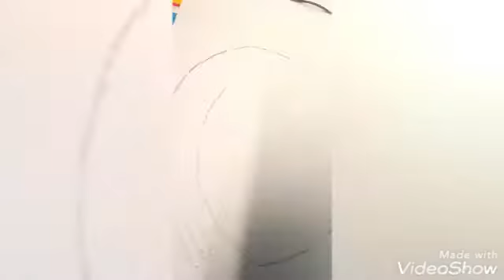sketch of cute girl with a mask 😷